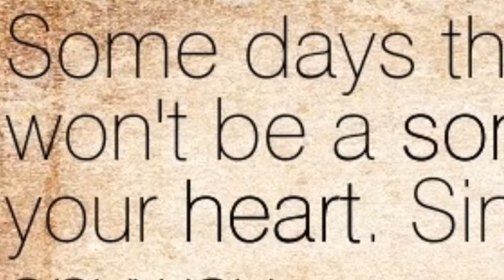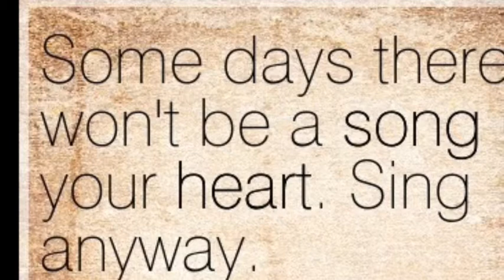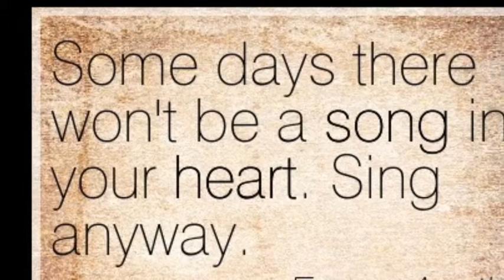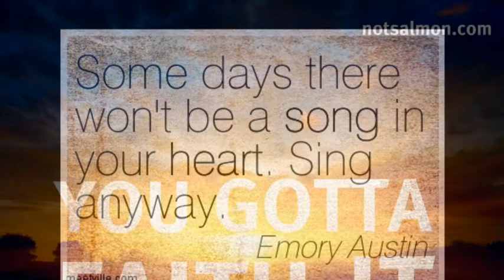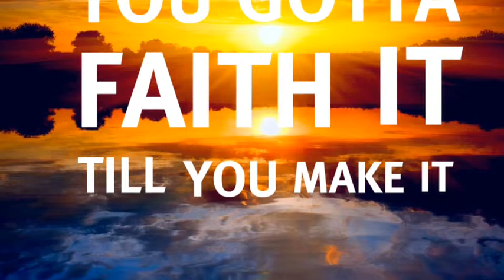You Have To See It Before You Live It